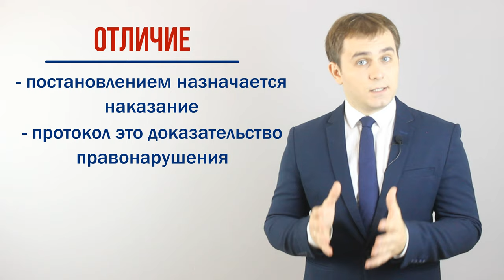В чем отличие протокола от постановления. В какой случае какой документ составляет ДПС.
Добрый день! В этом видео мы расскажем Вам отличие протокола от постановления и в каких случая какой из этих документов составляет сотрудник ДПС.
Постановление – это документ, которым на водителя накладывается наказание. Составить его инспектор ДПС может, только если водителю грозит предупреждение или штраф. Если инспектор ДПС составляет постановление, это значит, что он рассмотрел дело на месте без составления протокола и назначает водителю наказание.
Протокол об административном правонарушении – это документ, в котором инспектор фиксирует нарушение ПДД. Протокол затем является доказательством вины водителя. Но, когда протокол составлен, водитель ещё не наказан, а протоколом просто зафиксирован факт правонарушения.
Разбираться в этом деле будут в ГИБДД или в суде.
То есть основное отличие протокола от постановления заключается в том, что постановлением инспектор ДПС уже назначил водителю наказание (и водителю остается оплатить штраф или обжаловать постановление), а протокол является лишь доказательством правонарушения, в котором еще надо разобраться.
Из приведенных выше данных можно сделать следующие выводы:
1. Оба документа составляются инспектором ДПС при нарушении правил дорожного движения. Однако протокол описывает это нарушение, а постановление уже указывает на то, какое наказание за это ждет.
2. Протокол учитывает личное мнение каждого участника происшествия: пострадавших, свидетелей, виновного. Постановление подобных пунктов не имеет совсем, так как для его составления мнение участников уже учтено.
3. Обвиняемый в нарушении вправе представить объяснения и замечания по содержанию протокола, которые прилагаются к протоколу. В составлении постановления виновный участия не принимает
4. Эти два документа имеют массу внешних различий, и в своей форме мало похожи друг на друга. Самое важное, чем отличается протокол от постановления — это тем, что постановление можно обжаловать. А протокол обжаловать нельзя. Да вы не ослышались, протокол об административном правонарушении обжаловать нельзя. Данный факт пытались обжаловать в Конституционному суде, но суд посчитал что все нормально. Посмотреть подробнее вы можете вот в этом определение Конституционного суда.
5. И последний пункт, если лицо, в отношении которого возбуждено дело об административном правонарушении, оспаривает наличие события административного правонарушения, то сотрудник ДПС составляется протокол об административном правонарушении, который приобщается к вынесенному постановлению инспектором ДПС. Составить лишь один протокол невозможно.

Определение Конституционного Суда РФ от 24 марта 2015 г. № 696-О “Об отказе в принятии к рассмотрению жалобы гражданина Сергеева Алексея Александровича на нарушение его конституционных прав статьей 25.1 Кодекса Российской Федерации об административных правонарушениях”